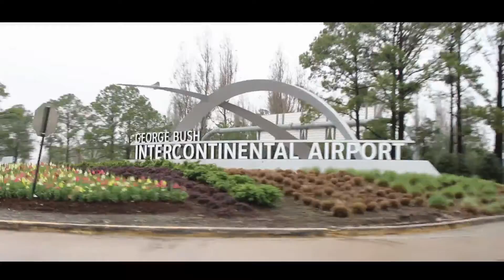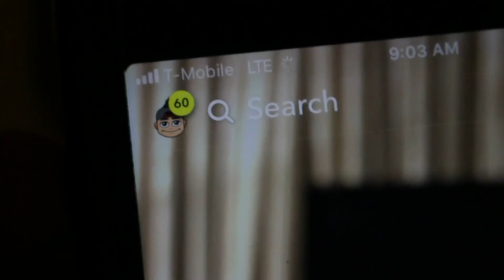Where i've REALLY been?! #133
i take a trip a trip to LA but Why?